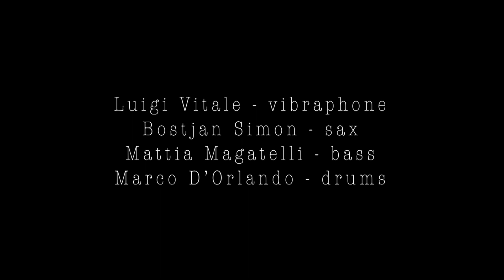Luigi Vitale Vibrations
Vibration Live in Pordenone
Teatro Don Bosco
Jazz Koinè

Luigi Vitale - vibraphone
Bostjan Simon - sax
Mattia Magatelli - bass
Marco D'orlando - drums